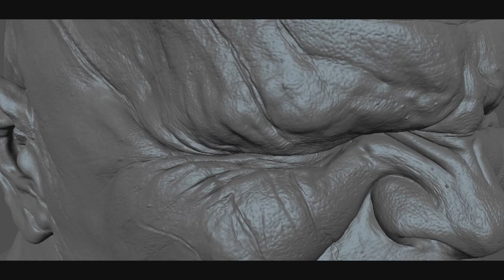Avengers: Infinity War | VFX Breakdown | Digital Domain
We are so honored to have received the Visual Effects Society awards for Outstanding Visual Effects in a Photoreal Feature and Outstanding Animated Character in a Photoreal Feature!

Congratulations to:
Outstanding Visual Effects in a Photoreal Feature
Daniel DeLeeuw, Jen Underdahl, Kelly Port, Matt Aitken, Daniel Sudick

Outstanding Animated Character in a Photoreal Feature
Jan Philip Cramer, Darren Hendler, Paul Story, Sidney Kombo-Kintombo

Marvel Studios and everyone who worked on this amazing film!